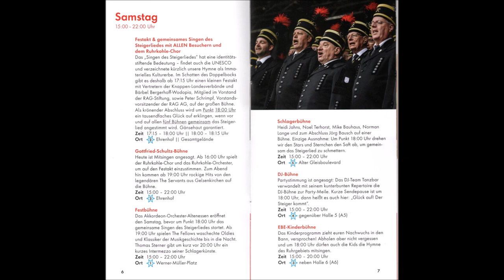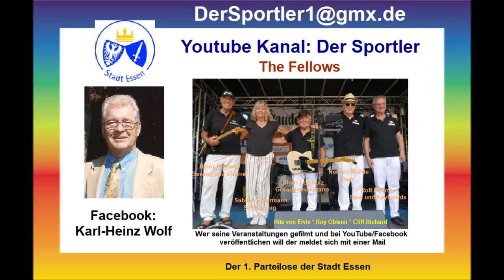Essen * Großes Zechenfest auf Zeche Zollverein * The Fellows * Teil 2 * 23.09.2023